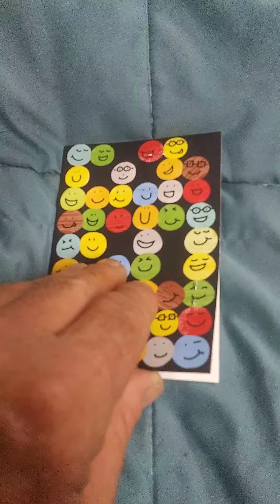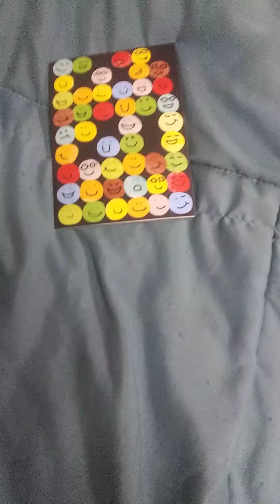Mail from Pop's Magnet Fishing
Thank you Pop's, congratulations on winning the gold.